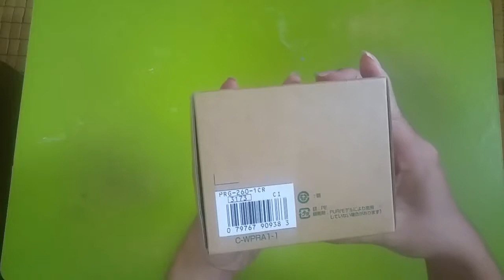Đồng hồ Casio "Pro-Trek" PRG260-1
Đồng hồ Casio "Pro-Trek" PRG260-1 được nhập bởi tumlumshop.com là chiếc đồng hồ Casio chính hãng. Casio protrek prg260-1 được tích hợp hàng loạt tính năng như com-pa kỹ thuật số, đo độ cao, đo khí áp, đo nhiệt kế, giờ thế giới.

Đồng hồ Casio Protrek chính hãng còn có các tính năng khác như chống nước lên đến 200m, chịu được nhiệt độ lạnh tới -10 độ C và đặc biệt là sử dụng pin sạc bằng năng lượng mặt trời. Cùng nhiều tính năng khác...

Bạn có thể mua đồng hồ Casio Protrek chính hãng PRG260-1 trên Amazon thông qua dịch vụ ship hàng Mỹ của tumlumshop.com